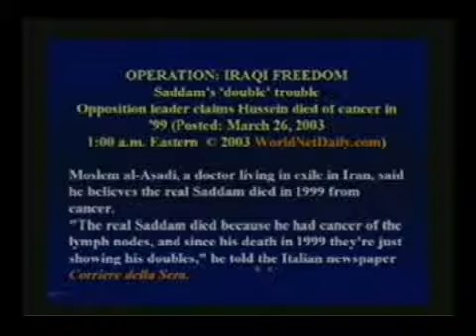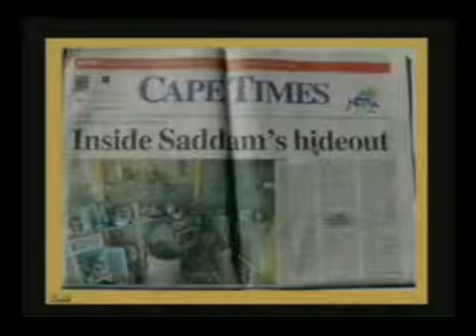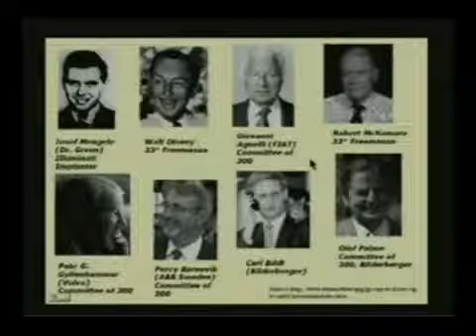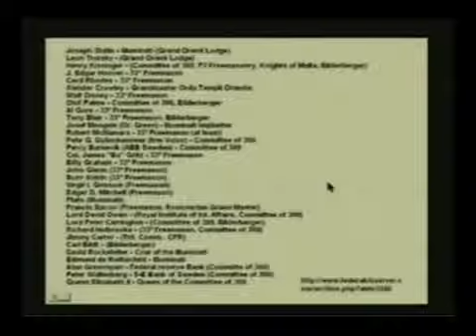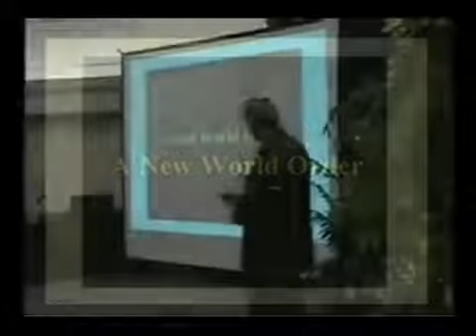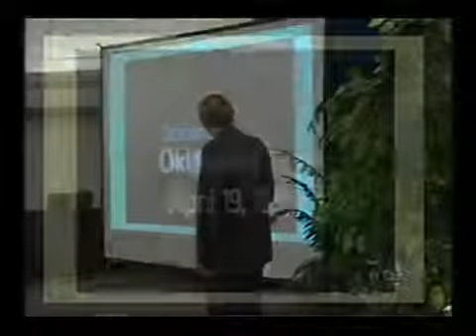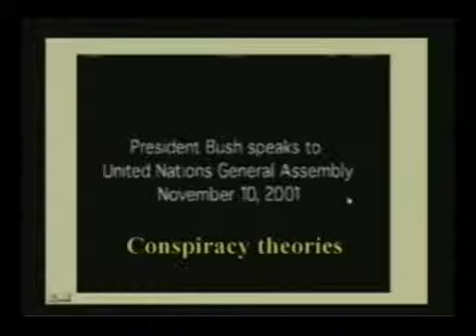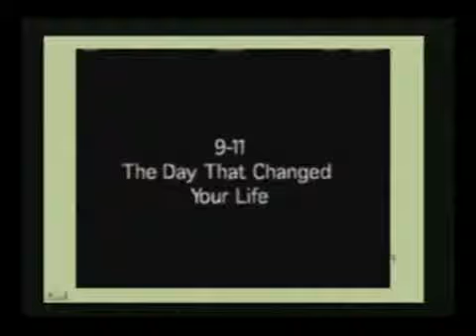042SP WV 21 Un nuevo Orden Mundial Parte I Seminario GUERRA TOTAL WALTER VEIGHT 002